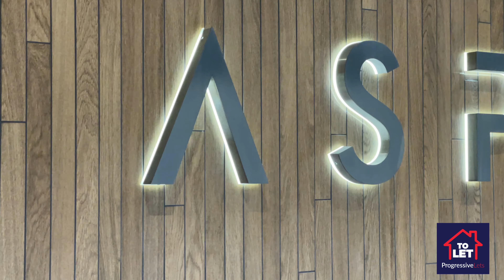Room 5, 110 Aspect Point, Peterborough, PE1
*BRAND NEW EN-SUITE ROOMS
*CITY CENTRE LOCATION
*SUPERFAST FREE WIFI
*ALL BILLS INCLUDED
*INTERNAL SECURE BICYCLE STORAGE
*LOW DEPOSIT
*AVAILABLE NOW

Bespoke brand new en-suite rooms available now in the heart of Peterborough city centre. Each room has been finished to the highest of standards creating a luxury welcoming home for working professionals. The building is situated in the city centre giving residents easy access to the banks, restaurants, Queensgate shopping centre and the main train and bus station. The building is secured with coded entrance and cctv in the main lobby and lift areas.

Waste no time and book a viewing asap.

£250.00 DEPOSIT